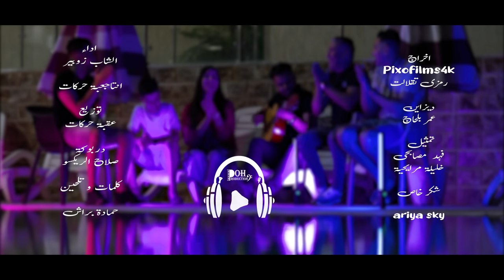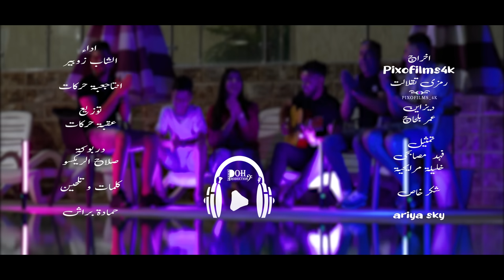Okba Harkat ft Cheb Zoubir - Hadek Ezineلي نهوى (2024)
Lyricist: Hamada Berach
Composer: Okba Harkat
Arranger: Okba Harkat
Mix & Mastering: Okba Harkat
Camera et Montage  : ‪  @pixo_films4K

Digital Distribution ‪ @Dropzik